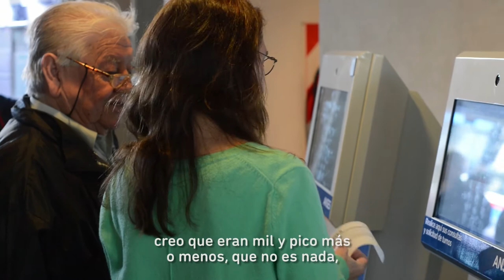Historias: Susana de San Isidro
Susana cobra una PNC y se acercó a la oficina de San Isidro a solicitar su crédito ARGENTA. El crédito lo usará para hacer mejoras en su casa.